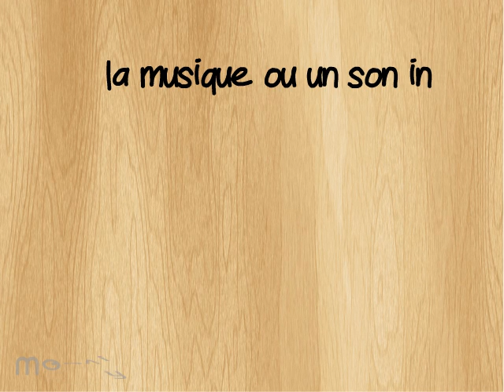Musique et image au cinéma